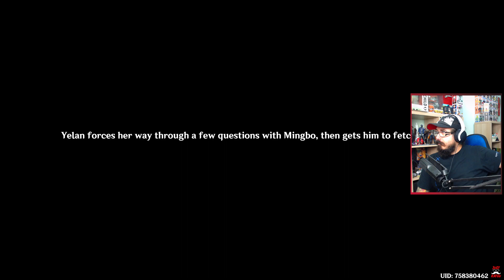Mindjárt itt a 4.0 | Genshin Impact | PS5 - 08.10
Ha tetszik a videónk, támogass minket azzal, hogy feliratkozol a csatornánkra(twitch és facebook, esetleg youtube), vagy lájkolsz minket Facebookon. Esetleg mindegyik. :)